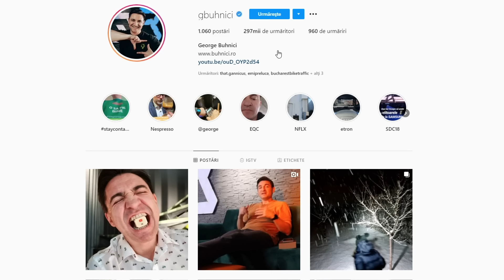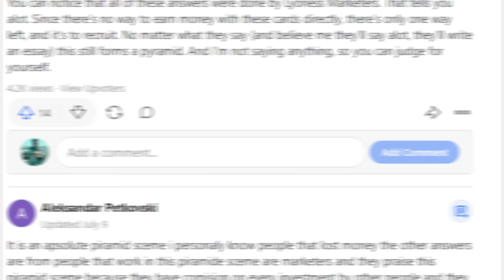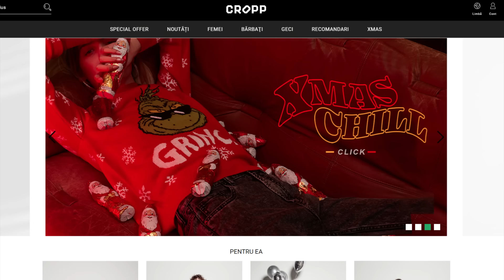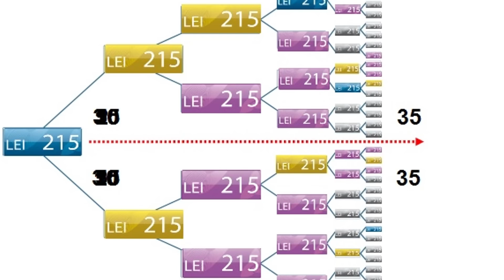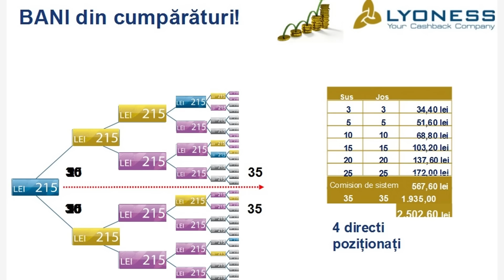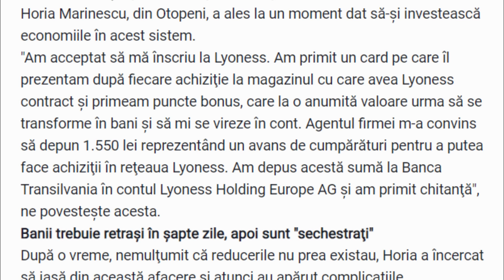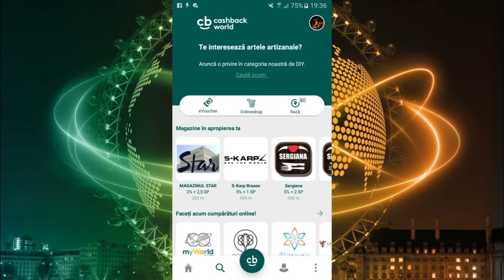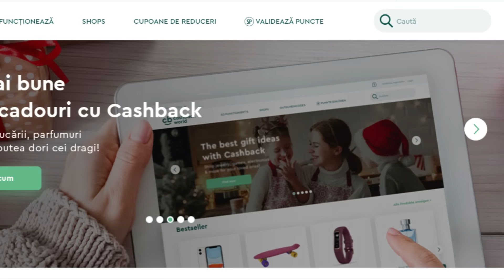ȚEAPĂ pentru fanii George Buhnici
In clipul de azi, dupa cum apare si la inceputul acestuia, imi spun parerea personala despre Lyoness/Myworld/Cashback World/Lyconet, iar pe langa prezint si informatii/dovezi cu care sa imi sustin ideile (unele informatii pot fi eronate sau incomplete).